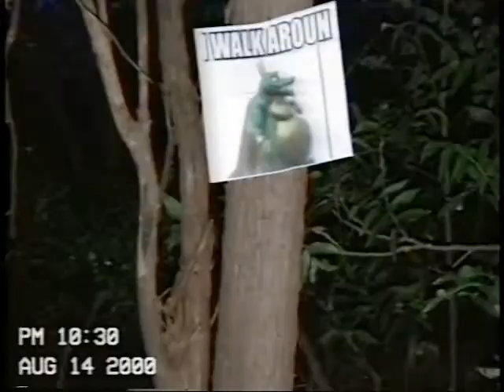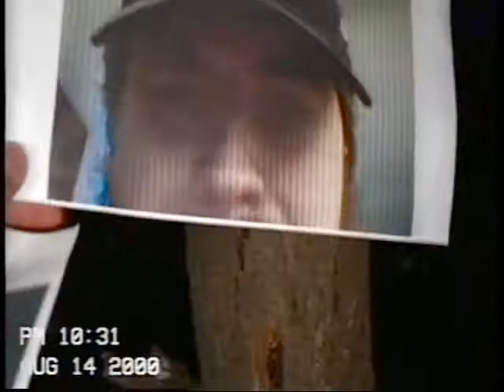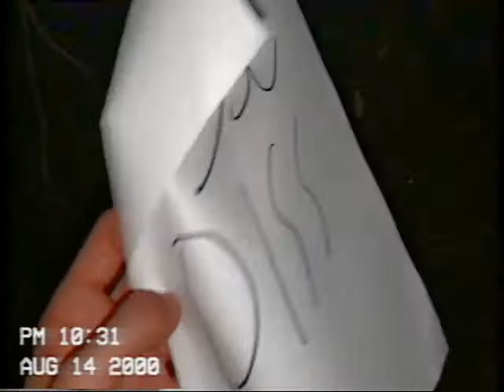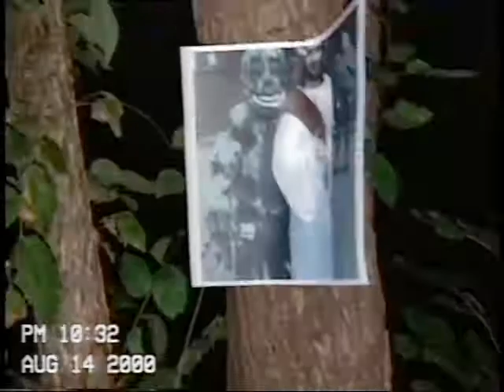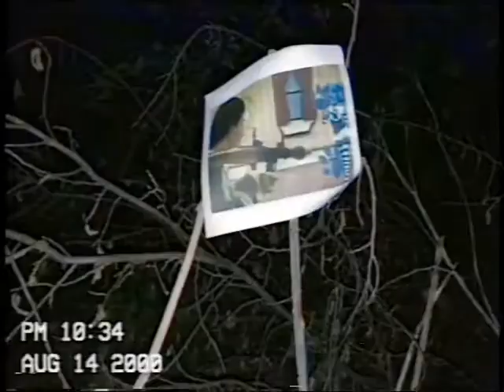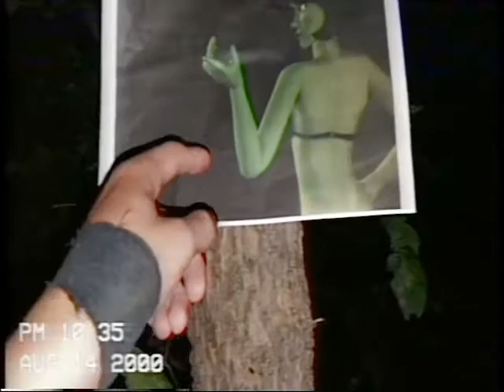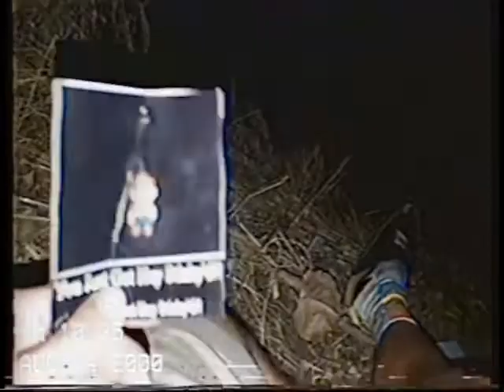Scout's Adventure.mp4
Scout goes on a spooooooky adventure!
I was gonna release this after the analog fest my friend, Twelveman is doing but eh, it's Halloween!

Special thanks to Scarecrow for doing the VHS filter!